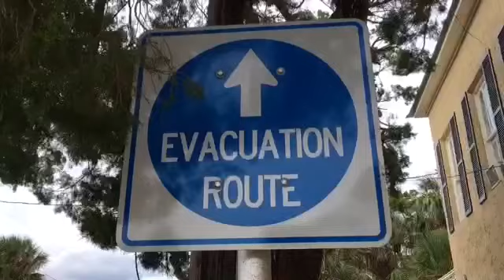Skeeter Key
Science and nature collide when a small island town is cut off from the mainland during a hurricane.  Swarms of killer mosquitoes wreak havoc and cause an epidemic that causes murder and madness.